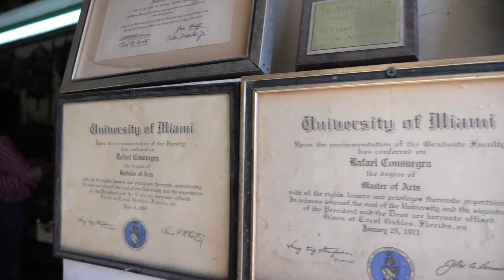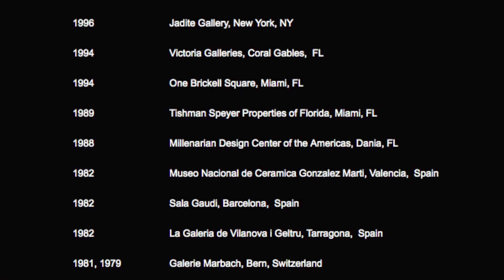Rafael Consuegra, un escultor que le da forma al metal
Las esculturas del reconocido artista cubano Rafael Consuegra.